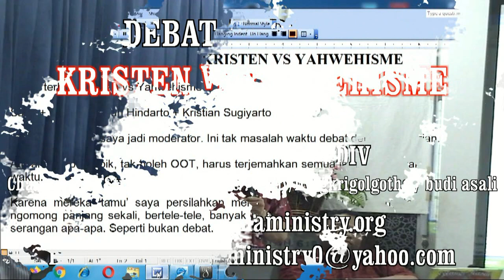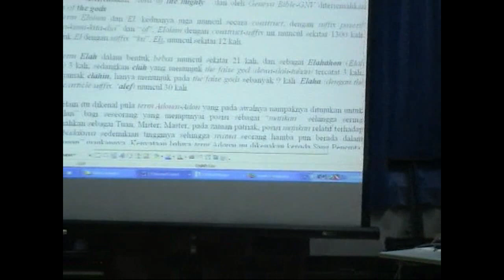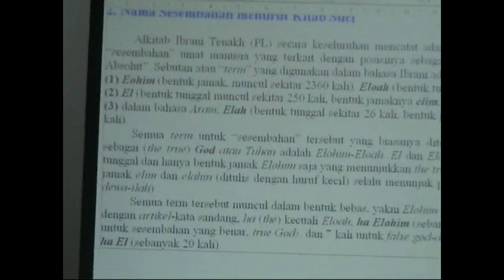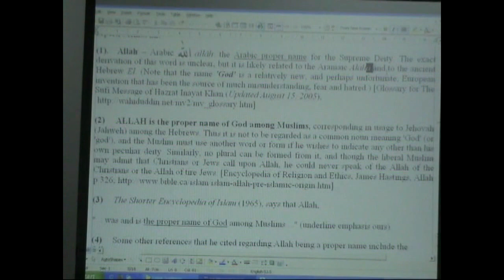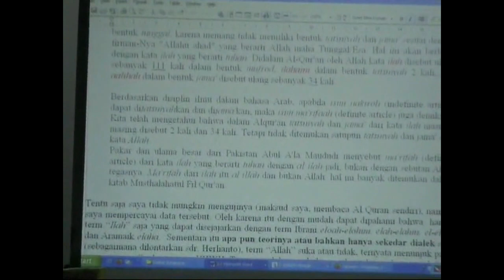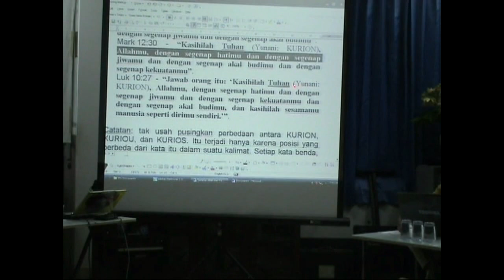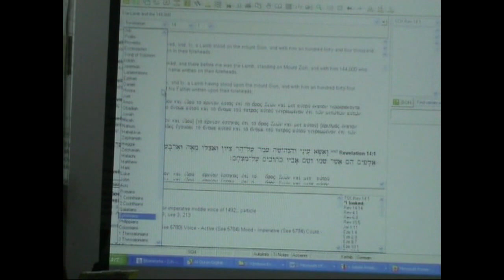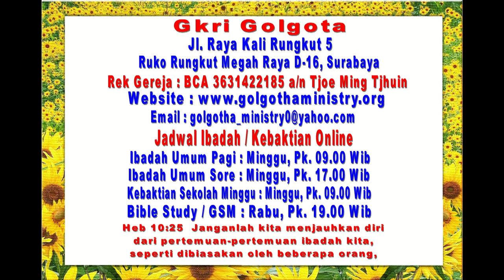DEBAT KRISTEN VS YAHWEHISME (1)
Tanggapan Budi Asali:
Saya ingin tambahkan beberapa hal:
Tadi saya sudah katakan bgm Kristian melanggar perjanjian habis-habisan dg bicara tanpa tahu diri selama mungkin lebih dr 1 jam (rasanya sih 1 abad!). Sekarang saya beri info ttg hal2 lain sbb:

a) Sebelum debat, Pdt Esra sudah janjian dg Kristian bahwa setelah debat hari Sabtu, minggu paginya akan debat lagi secara pribadi. Tetapi kenyataannya, minggu pagi Pdt Esra sms kpd Kristian menanyakan ttg hal itu, dan tidak dijawab sama sekali oleh kristian. Why? Takut? Kapok krn tadi malamnya dihajar habis2an?
b) Dlm acara debat, pd saat saya serang, Teguh berkata: pertanyaan anda memojokkan / menyudutkan kami! Ini adalah kata2 paling tolol dan tidak tahu malu yg saya pernah dengar dr org yg berdebat. Ini spt org main catur yg memprotes lawannya yg men’skak’ dia, atau spt seorang petinju dlm pertandingan tinju yg memprotes lawannya yg meninjunya. Berdebat itu memang memojokkan, dan ia tidak akan pernah terpojok seandainya ia menang dlm perdebatan tsb. Saya sendiri tak pernah merasa terpojok oleh serangan Teguh maupun Kristian, yg memang saya kira bukan tandingan saya. Terlalu mudah mengalahkan dan menghabisi mrk.
c) Dlm perdebatan itu, tahu2 ada yg menjemput Teguh utk pulang ke Jogja. Mula2 saya abaikan, krn jamnya memang belum selesai. Tetapi akhirnya krn yg menjemput memaksa, saya tanya kpd Teguh: ‘Memang hrs pulang?’. Dia jawab cepat2: ‘Ya’. Jadi akhirnya debat saya akhiri. Tetapi aneh, kalau memang hrs pulang cepat2, mengapa pd awal debat pd waktu saya katakan debat akan sampai pk 21.30 atau pk 22, ia tidak memprotes? Juga setelah debat selesai, ia ternyata masih ada waktu utk bicara2 cukup lama. Jadi, jelas tidak ada keterburu-buruan. Lalu saya tanya: ‘Naik apa pulang ke Jogja?’. Mrk jawab: ‘Naik Bis’. Saya tanya lagi: ‘Apa ada bis malam2 begini?’. Mrk jawab: ‘O ada 24 jam sehari’. Jadi, apa perlunya tergesa-gesa? Hanya krn merasa dirinya kalah dan dihajar / dipermalukan habis-habisan dlm debat itu, lalu ingin cepat2 pulang. Dlm tinju, ini namanya ‘saved by the bell’!
d) Setelah debat selesai, Pdt Esra kirim artikel lagi kpd Kristian, yg ternyata tak memberikan jawaban apapun.
e) Dlm perdebatan tgl 14 Juni itu pihak Yahweh-isme membawa wartawan. Dia mula2 kelihatan bersemangat, dan merekam perdebatan dg menggunakan walkman. Tetapi pd akhir dr perdebatan, dia kelihatan loyo sekali. Mungkin dia bingung, mau diceritakan bagaimana perdebatan ini? Krn kelihatan nyata bahwa kelompok Yahweh-isme hancur total!
f) Sebelum perdebatan, pihak mrk minta kepada saya supaya diijinkan men-shooting perdebatan. Saya tolak, krn kami yg akan melakukan shooting. Tetapi saya janjikan mrk akan kami beri VCD / DVD nya. Tetapi setelah debat selesai, sampai saat ini mrk tak pernah meminta VCD / DVD nya. Mengapa? Saya yakin mrk lebih memilih tak ada org yg lihat DVD nya, yg memamerkan kehancuran mrk!
Kesimpulan: debat itu kelompok Yahweh-isme memang KO secara meyakinkan!

Ikuti video debat ini lebih lanjut...